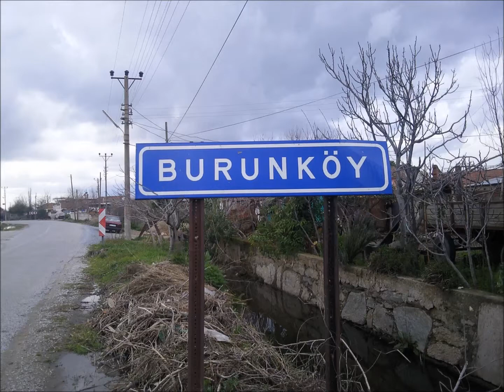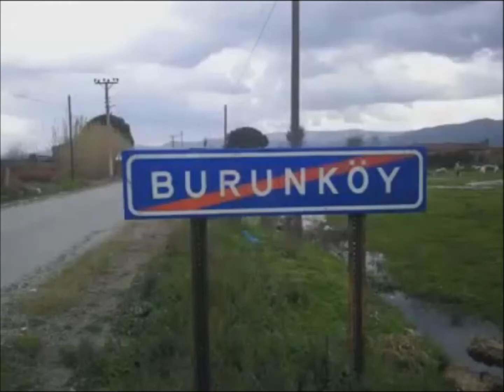UNUT DEME MANKEN DAYI